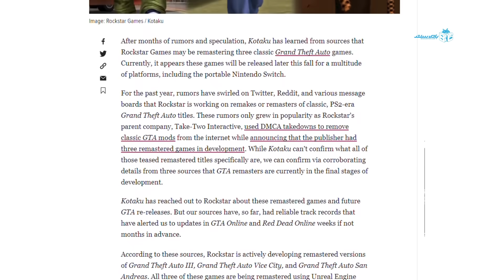سه گانه جی تی ای معرفی شد | بازگشت سی جی و تامی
پس از ماه ها شایعات و سال‌ها انتظار طرفداران جی تی ای ، شرکت راکستار بالاخره به صورت رسمی ساخت ریمستر سه‌گانه این مجموعه را تایید کرد. ریمستر سه عنوان جی تی ای 3 ، جی تی ای وایس سیتی و جی تی ای سن آندرس که با نام جی تی ای سه گانه  معرفی شد و قرار است اواخر سال جاری میلادی یعنی تنها چند هفته دیگر روانه بازار شود.

به گفته راکستار این بازی اواخر سال 2021 برای پلی استیشن 4 ، پلی استیشن 5 ، ایکس باکس وان ، ایکس باکس سری ایکس و اس ، نینتندو سوییچ و کامپیوتر منتشر خواهد شد که نسخه کامپیوتر از طریق لانچر راکستار در اختیار مخاطبان قرار خواهد گرفت. همچنین نسخه‌های آی او اس و اندروید این سه گانه ریمستر اوایل سال 2022 منتشر می شود.